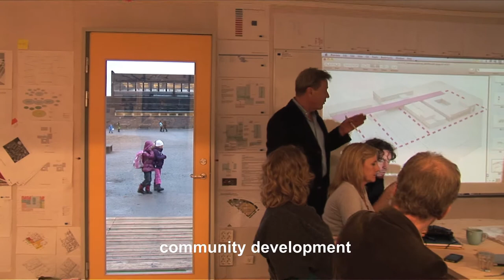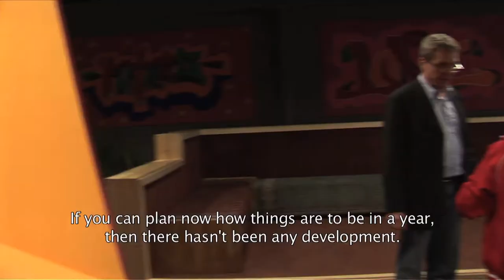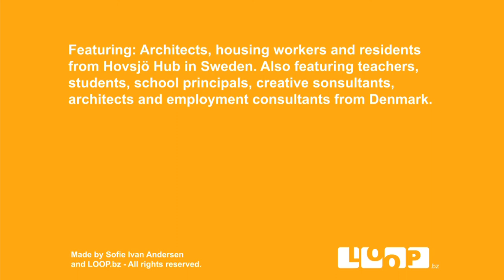LOOP.bz - what we do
A short film describing who LOOP.bz are and what they do.

Featuring Jens Guldbæk, Mie Brøns and architects, teachers and designers who has worked with LOOP.bz

Film by Sofie Ivan Andersen